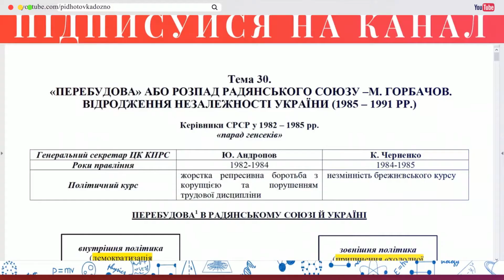Аудіо "У Ржі на межі" | Підготовка до ЗНО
Усна народна творчість. Календарно-обрядові пісні
"У Ржі на межі"

Аудіохрестоматія - наймасштабніший освітній проект для старшоклаників, котрі бажають підготуватися до ЗНО.
Серед аудіозаписів твори, затверджені програмою зовнішнього незалежного оцінювання з української мови і літератури, які полегшать сприймання шкільного матеріалу.

Плейлист "Аудіо Українська Література 2021"передбачає усі наведені у переліку літературних творів, які виносяться на зовнішнє незалежне оцінювання.